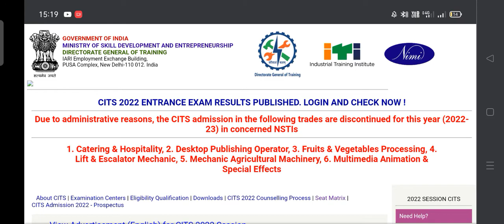खुशखबरी CITS Entrance Exam का Result आ गया है ll Discription में लिंक जल्दी देखे ll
खुशखबरी CITS Entrance Exam का Result आ गया है ll जल्दी देखे ll ‎@Way to Right

cits entrance Exam Result Link

cits
CITS RESULT,